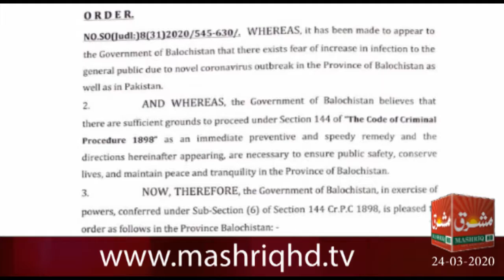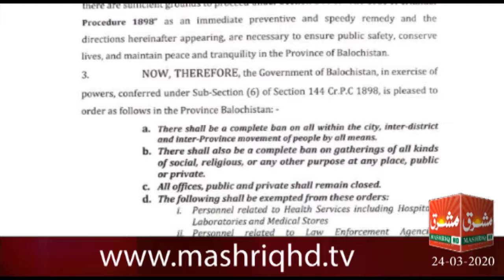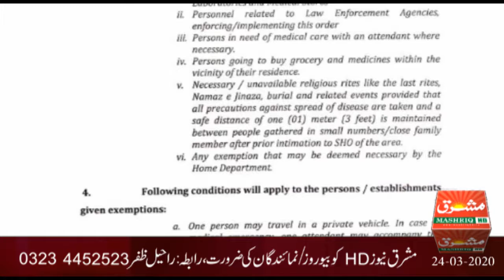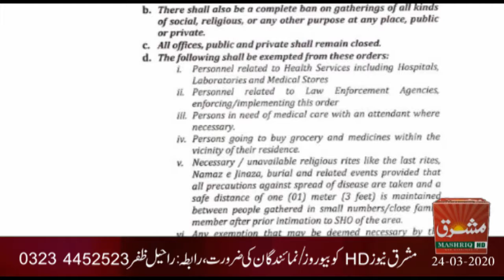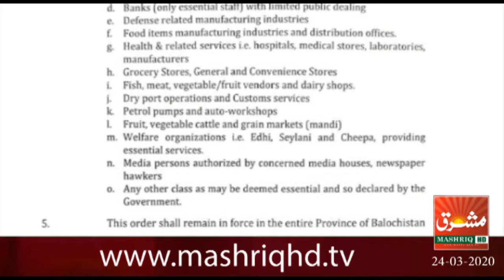Mashriq News Bulletin Balochistan 24 03 2020